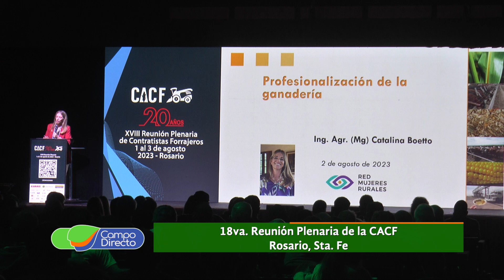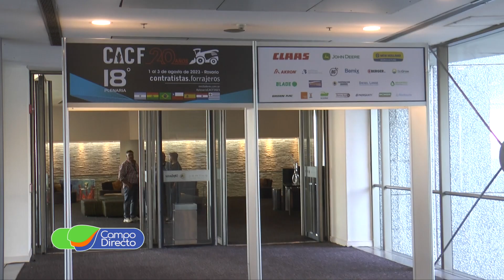La Reunión Plenaria de la CACF convocó a especialistas del sector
Participamos de la décima octava Reunión Plenaria de Contratistas Forrajeros. El evento anual que convoca a los mejores contratistas forrajeros de la región. Un espacio destinado a la capacitación en temas técnicos, sociales y económicos.